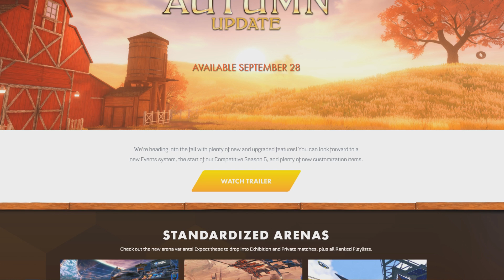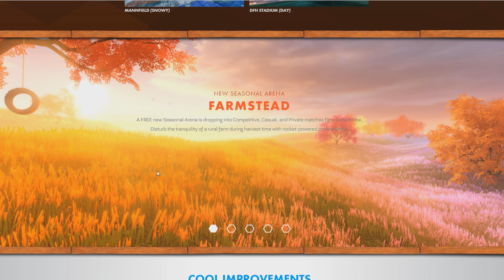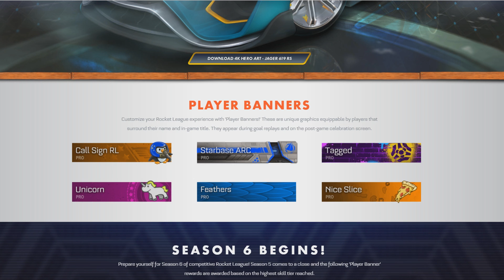ОСЕННЕЕ ОБНОВЛЕНИЕ! ВСЕ ПОДРОБНОСТИ! | Новости Рокет Лиги #3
Полезная информация:
Настройки камеры:
110
280
110
-5
0.6
5.00
Мой геймпад: Nvidia Shield Controller
Управление:
Air roll - LB
Jump - B
Boost - A
Powerslide - X
Air roll left - X
Мой ПК:
Процессор: Intel Core i7 4790k
Мать: MSI H97
Видеокарта: PALIT GTX980
ОЗУ: 16 Гб 1600 МГц
Клавиатура: Razer DeathStalker
Мышь: Logitech G402 Hyperion Fury
Наушники: Razer BlackShark
Звуковая карта (внешняя): Asus Xonar U5
Микрофон: F200FL
Перед тем как что-то спросить - прочти.
Question&Answer(Вопрос-Ответ):
Q: Как тебя зовут?
А: Коля.
A: Ну тут, ребята вопрос спорный. С одной стороны - нет, однако, если человек задонатил какую-то большую сумму, то не добавлять с моей стороны уже как-то не правильно.
Q: Можно ли с тобой поиграть?
А: Да, можно на стримах.
Q: Принимаешь ли ты в друзья в стим?
A: На основной аккаунт - нет. Только в том случае, если вы хотите что-то передать и я дал на это согласие. Чаще всего это ситуации, когда выходят новые кейсы, либо какой-то хороший подгон. Пожалуйста, не надо просить добавить, если вы хотите скинуть что-то вроде каких-то анкомоннок. Добавляю так же в случае, если вы хорошо играете и у вас высокий ранг (даймонд 3 и выше).
Q: Сделай гайд по %прием_нейм%.
А: Проверь его наличие в плейлисте гайды, а потом, если его там не оказалось, пиши об этом мне вк или в комменты.
Q: Что делать, если хочу тебе скинуть кейсы и т.д. и т.п.?
А: Пишите мне ВКонтакте, рано или поздно прочту и отвечу.
Q: Когда стрим?
A: Буду стараться проводить каждые выходные, но всё зависит от времени.
Q: Когда новое видео?
A: Видео выходят стабильно - один ролик в 2 дня. Если видео не вышло, значит на то есть причина. Чекайте группу ВКонтакте, там я обычно пишу о форс-мажорах, но иногда и на это нет времени.
Q: Сколько тебе лет?
А: 20
Остались вопросы? Задавай их ВКонтакте или в комментариях, а я постараюсь ответить ;)